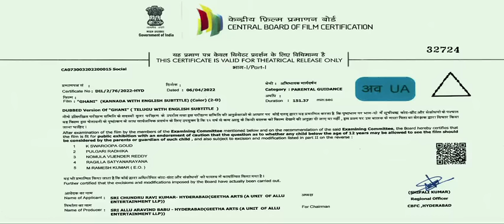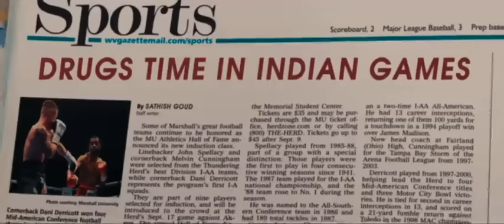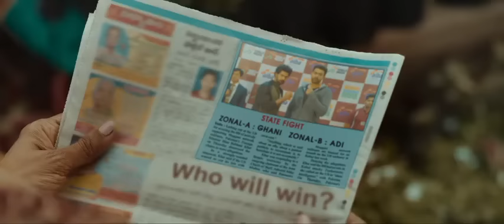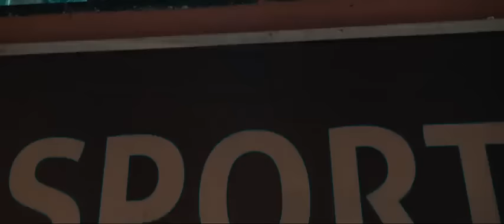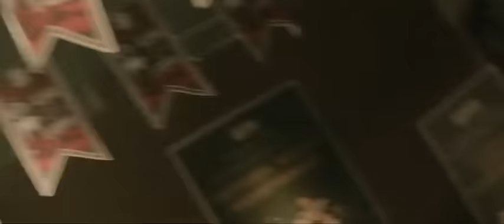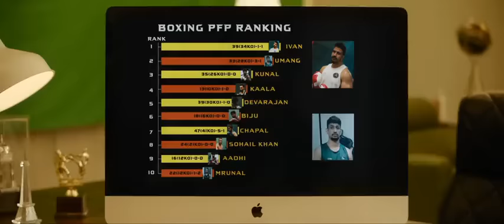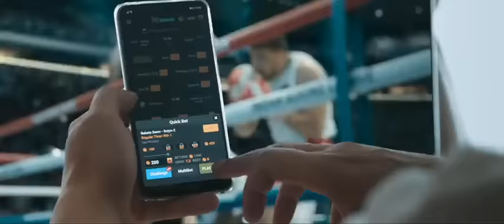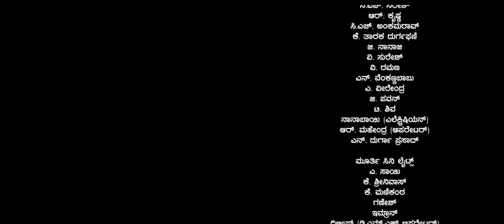Ghani Kannada Latest Full Movie 4K | Kannada Dubbed Full Movie | Varun Tej, Saiee Manjrekar, Upendra